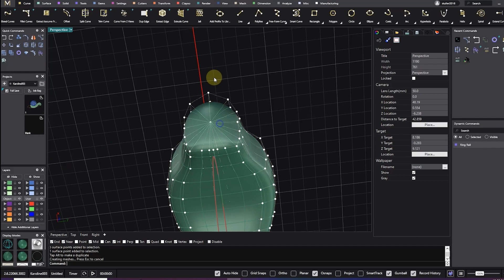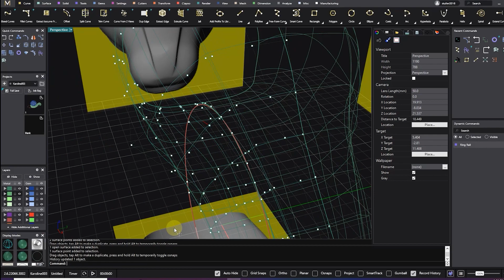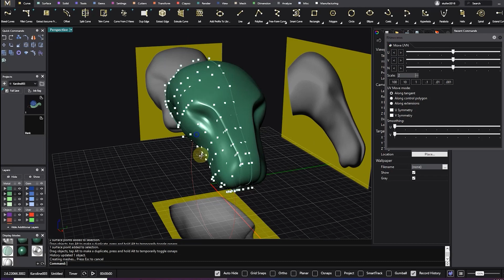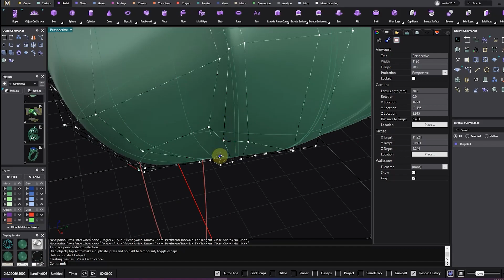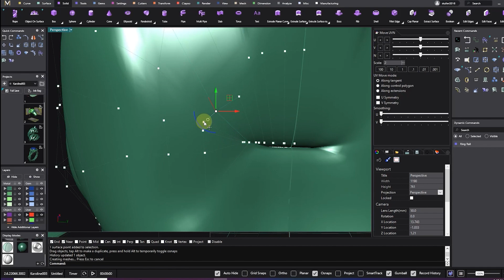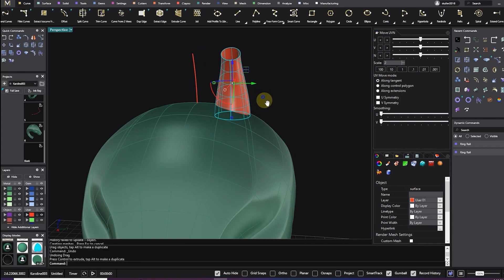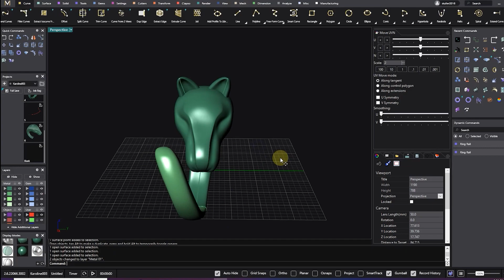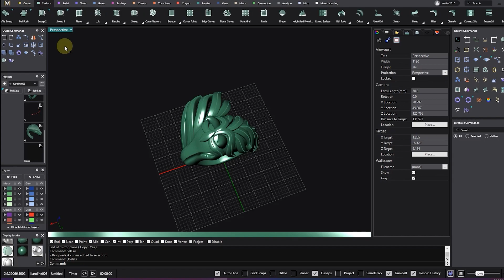Horse Ring Modeling in MatrixGold (Educational Purpose)